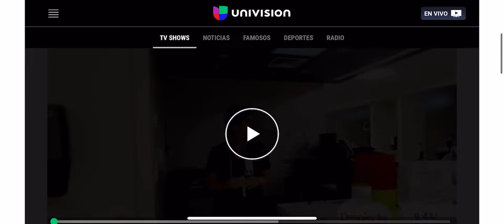Izis La Enfermera de la Salsa en Despierta América Univisión SEP 2020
Izis la Enfermera de la salsa En Despierta América

DESCARGA LA APP Izis "La Enfermera de la Salsa" para nuevo contenido exclusivo.